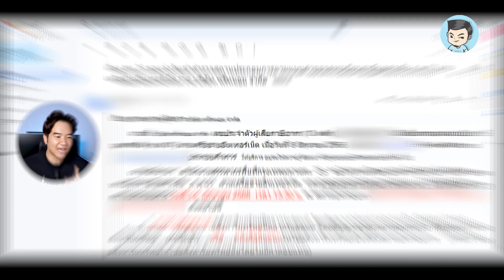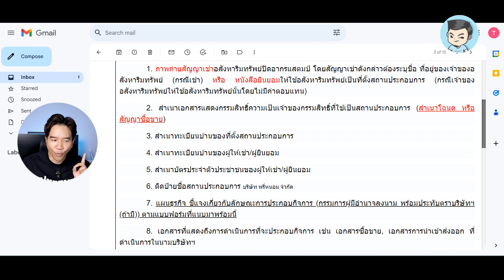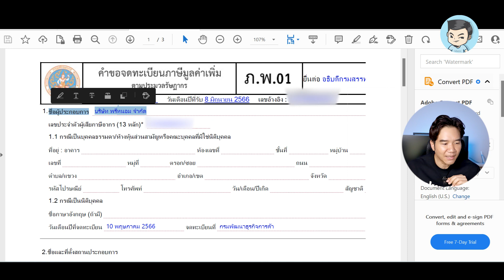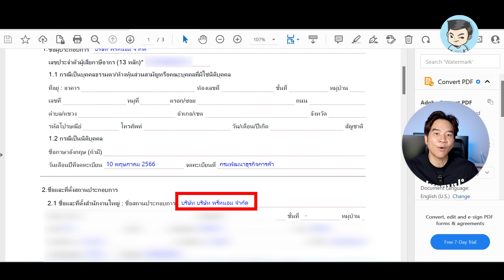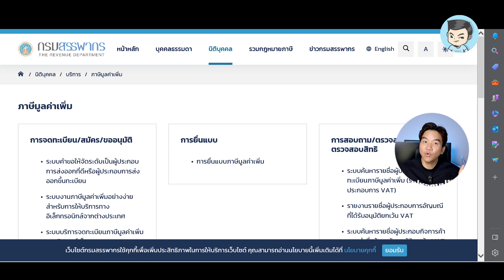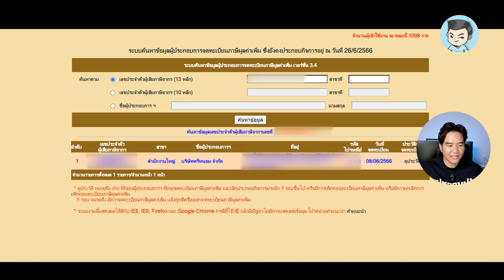ผมจดทะเบียนภาษีมูลค่าเพิ่ม (VAT) เรียบร้อยแล้วครับ (แชร์ประสบการณ์ให้ฟัง) | จดบริษัท EP.10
ในที่สุดก็มาถึงวันนี้ วันที่บริษัทผมจดทะเบียนภาษีมูลค่าเพิ่มเรียบร้อยสักทีครับผม จดผิดจดถูกแต่ก็จดสำเร็จจนได้ และสุดท้ายก็ต้องไปที่สรรพากรอยู่ดี เพราะอะไรกันครับเนี่ย

ดูคลิปก่อนหน้านี้ วิธีจดทะเบียนภาษีมูลค่าเพิ่ม (VAT) ออนไลน์ (ไม่ต้องไปที่สรรพากร) ได้ที่

0:00 Intro
0:24 จด VAT เรียบร้อยแล้วครับ
0:50 จดเสร็จแล้วสรรพากรส่งอีเมล์มาหาเลยจ้า
1:20 สรรพากรโทรมาหาด้วยนะครับ
1:56 สรรพากรเข้ามาทำไม?
3:21 จดทะเบียนผิดด้วยจ้า
4:12 แก้ไขข้อมูลด้วยแบบ ภ.พ.09
4:54 เช็คข้อมูลการจดทะเบียน VAT
6:29 ขอจด VAT ไว้วันไหนเป็นผู้ประกอบการวันนั้น
7:41 สรุป